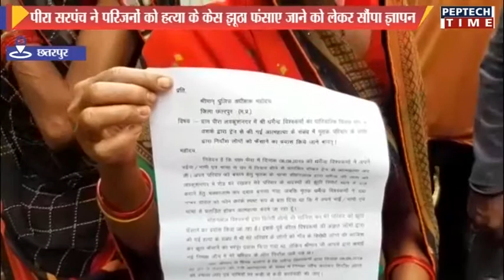City Bulletin 09 08 2019